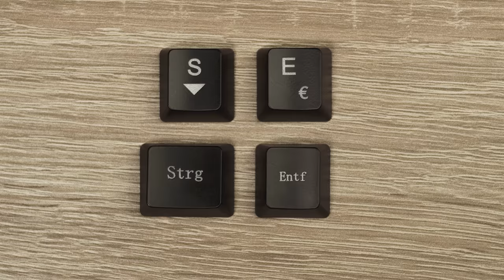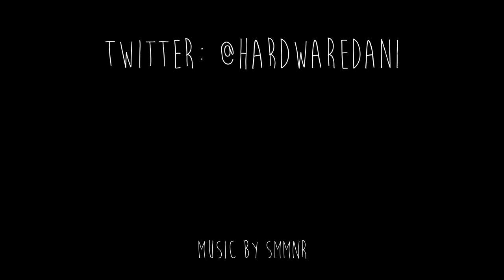aLLreLi K643 mechanische RGB-Tastatur Review [German/Deutsch]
Da manche von euch sich ein Review zu der aLLreLi K643 gewünscht haben wurde mir von aLLreLi die K643 netterweise zur Verfügung gestellt. Viel Spaß bei dem Review :)

✗ aLLreLi K643 mit blauen Switches
✗ aLLreLi K643 mit braunen Switches

verwendete Musik

Video Stats

Länge: 6:04
Größe: 748MB
Auflösung: 3840x2160
Framerate: 29,97fps
Bitrate: ~16,5 Mbit/s
Arbeitszeit: ca. 16h 20min
Uploadzeit: ca. 11h

Equipment

➡ Kamera Equipment:
✗ Z Camera E1
✗ Walimax 35mm 1.4